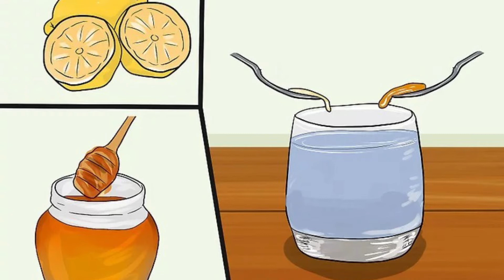Cách để Làm sạch Cổ họng | WikiHow Tiếng Việt | Vietnamese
Bài viết dưới đây sẽ cung cấp một số biện pháp giúp khắc phục tình trạng khó chịu ở cổ họng do bị nghẹt bởi các chất nhầy và đờm. Hướng dẫn sử dụng hợp lý các loại thuốc, nguyên liệu có sẵn trong nhà cho đến các loại thực phẩm và đồ uống nhất định để giúp bạn hô hấp, ăn uống một cách dễ dàng hơn.